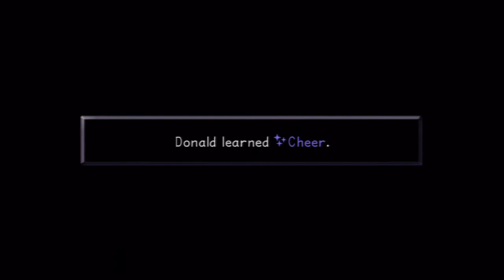VERSUS MALEFICENT!! - Kingdom Hearts HD 1.5 ReMIX | Let's Play Walkthrough Part 41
the first half of this witch.